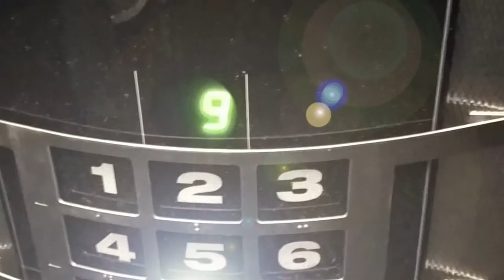Die Türme am Frankfurter Tor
Ein gelungener Videobeitrag vom Medienteam FKTV mit Off-Text.